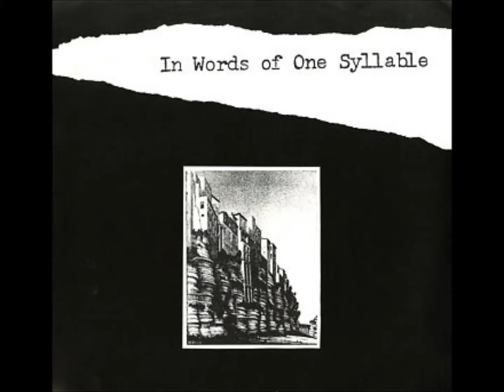Surface "0"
v/a: In Words Of One Syllable LP